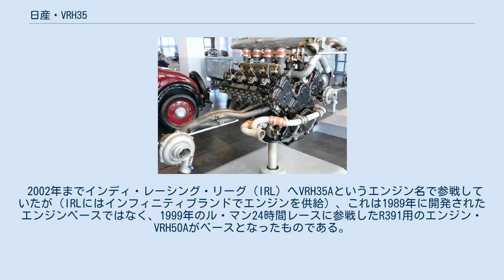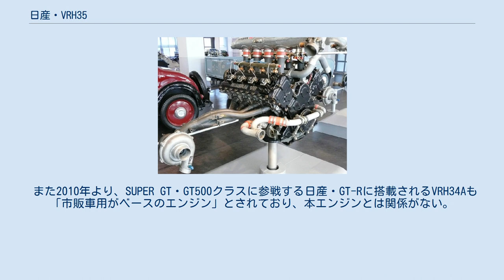日産・VRH35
VRH35Z VRH35は、日産自動車がル・マン24時間レースでの総合優勝やグループC規定で行われていた世界スポーツプロトタイプカー選手権(WSPC)や全日本スポーツプロトタイプカー耐久選手権(JSPC)での制覇を狙って、1989年に林義正らによって新開発された自動車レース専用のガソリンエンジンである。
 1990年には、排気量の変更やいくつかの改良を施してVRH35Zへと進化し、日産の1990年ル・マン24時間ポールポジション獲得に貢献した。
このときのエンジン出力は1,200馬力以上（ベンチで測定ができないほどの馬力で、燃料の消費量から計算して、理論上これぐらい出ているという話）とも言われた。
 1987年、日産はR382用エンジンGRX-3以来のレース専用エンジンVEJ30を開発した。
この新エンジンは1987年からの投入を見据えて、GRXの開発にも関与した技術車両設計部の石川義和を設計主任として開発された。
きっかけはプリンス自動車工業出身の中川良一専務が、ニスモ社長の難波靖治に「スカイラインのエンジンを作った男に、レースエンジンをやらせよう」といったとのことである。
しかし、R382の時のエンジンそのままの図面を書いてきたのを見て、難波は「このような重いエンジンじゃ困るな」と思ったという。
実際に出来あがったそれは、大きく重いエンジンで、アルミブロックなどは大きすぎてニッサン系列の鋳物工場では手に負えず、ホイールメーカーにて作成された。
エンジンの完成発表会ではすばらしいスペックを公表した。
プレスリリースによれば「VG30と比較して、同じ燃料消費量で20%のパワーアップを実現。クーリングチャンネル付強制冷却フラット冠面ピストン、ナトリウム封入中空エキゾーストバルブなどによる出力と燃費の向上の両立。出力はブースト圧0.8バールの決勝設定で700馬力、1.8バールの予選設定では1,000馬力。」などである。
しかし、馬力・トルク・燃費などの数値は机上の理論に過ぎず、中身の機構も複雑でトラブルを抱える可能性が高くなっており、耐久レースで戦えるようなまともなスペックのエンジンではなかった。
しかし、日産が本気で耐久レースに挑戦しようとした、きっかけともいえるエンジンである。
 その後、VEJ30を搭載したマシンが全日本スポーツプロトタイプカー耐久選手権（JSPC）に参戦したのだが、そのレース結果は散々なものであった。
その後ニスモスタッフの手により様々な改良を受けたが、常用回転域が狭く、とても扱いづらいピーキーな特性のエンジンとなってしまった。
 翌1988年、VEJ30は林義正に改良が委ねられる。
当初林は「他人の作ったエンジンなど直せない」と拒絶したが、難波より「とにかく壊れないようにだけしてくれれば良いから」と懇願され改良を請け負った。
VEJ30を見た林は「機構が複雑で古い設計のエンジンだと思った。部品点数が多くなれば壊れる箇所が増えるのに、それらを考慮した形跡が感じられなかった。まずは燃費を向上させるため、ヘッド周りを改良した」と当時を回想している。
VEJ30のヘッドはバルブ挟み角が大きく、コンパクトな燃焼室で出力と燃費を両立するという、現代の設計思想には合っていないものだった。
こうして林により様々な改良を受けてVRH30へと進化し、R88Cに搭載されレースへと投入された。
また、1988年からはVRH35の新規開発がスタートした。
 また、VRH30の改良型として1988年のJSPCのシーズン終わりごろに、3.4リットルまで排気量を拡大したVRH30Aエンジンを製作したが、上司にうるさく言われたためそのことは伏せられており、そのためVRH30Aエンジンは、通常なら排気量を表す二桁の数値が34ではなく30のままとなっている。
 1989年、VRH35は完成し、R89Cに搭載されて、JSPC、WSPC、ル・マン24時間レース等へ投入された。
またエンジン変更とともに、それまで使われていた市販のマーチ製アルミニウムモノコックシャシから、専用に新開発されたローラ製カーボンモノコックシャシへと変更された。
 このマシンの特徴は、エンジン本体をストレスマウント（剛性部材）化して利用するというものであった。
当時既にF1などのフォーミュラカーではよく使われている手法であったのだが、プロトタイプマシンではその手法はほとんど採られていなかった。
これは林義正による提案によるもので、ローラ側からその提案に対して「ア...